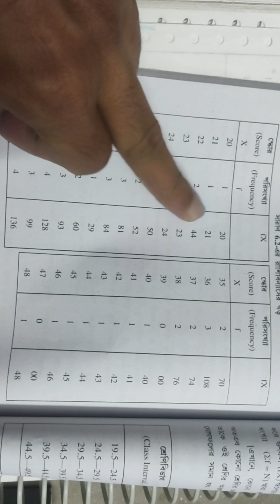How to calculate Mean. Education Mean calculate easy way. B.ed d.el.ed mean calculation statistics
Mean
Median
Mode

PG EDUCATION

D.EL.ED

B.ED

EDUCATION